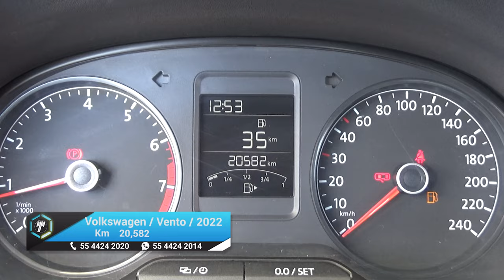Volkswagen / Vento / 2022 - 17830